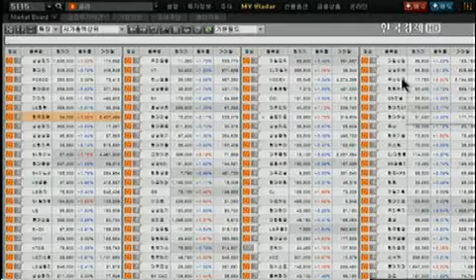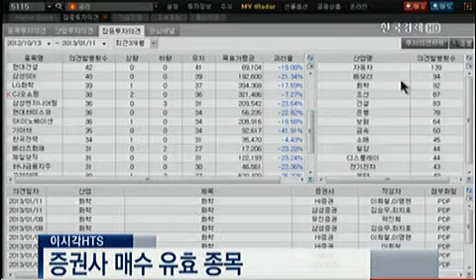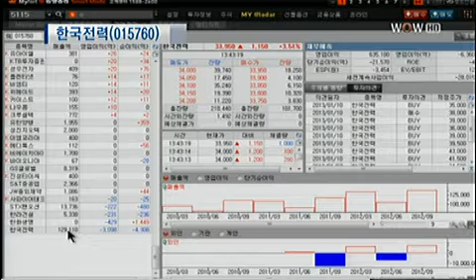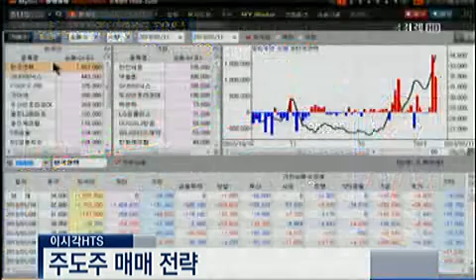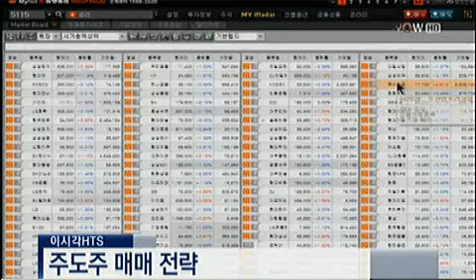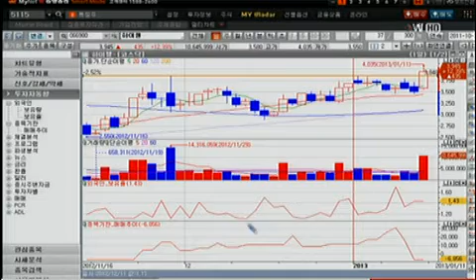하성윤의 이시각 HTS_2013.01.11 방송